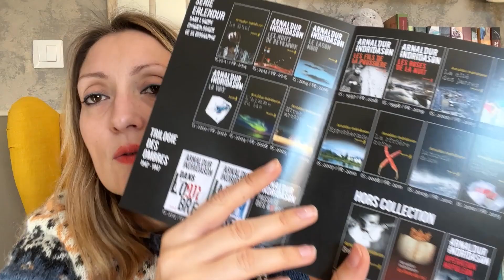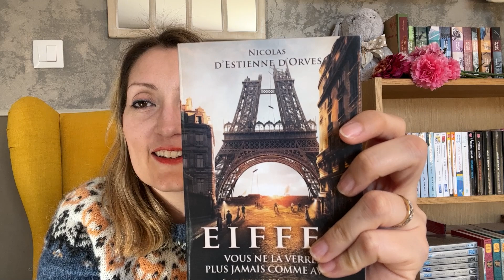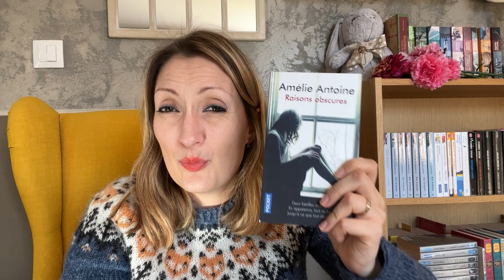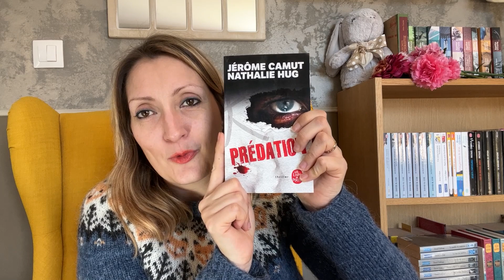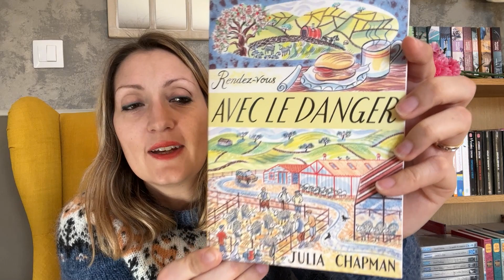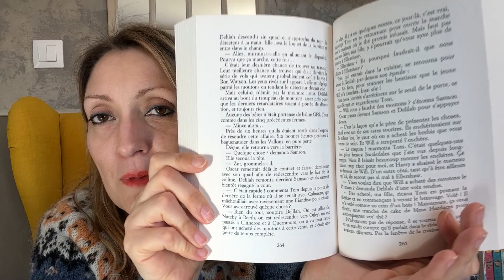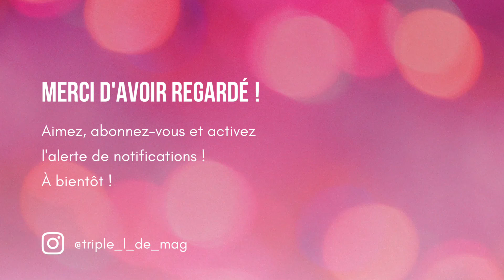📚 PODCAST LECTURE #57 - Celle qui a passé une soirée islandaise avec Arnaldur Indridason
🌻 Dans cette vidéo :
0:00 Intro
0:46 Evénement littéraire : Rencontre Arnaldur Indridason
12:19 Nouveaux livres dans la PAL
18:07 Livres finis
- 19:07 "Rendez-vous avec le danger" de Julia Chapman
- 28:25 "Les roses de la nuit" d'Arnaldur Indridason

🥰 Pour me suivre ailleurs que sur YouTube :
- Lien vers ma boutique Etsy avec mes mugs :